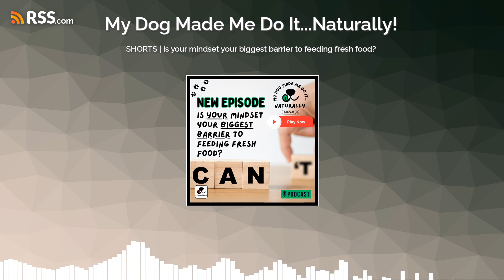SHORTS | Is your mindset your biggest barrier to feeding fresh food?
Today I am sharing part of my Mindset Masterclass to explore how being in a fixed mindset can physically prevent us from making the changes we want to with regards to our Dog's food and creates a barrier to learning new things. Your mindset is your greatest weapon in life, and if you want to make those long lasting changes and jump on the fresh food train for your Dog, you have to adopt a growth mindset for success! 🐾

Download the Workbook mentioned here &gt; Feed Fresh For Less Starter Kit